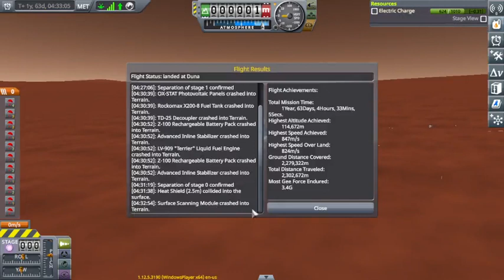Going to Duna: the right way (KSP)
I managed to get to Duna in KSP. I did not have access to fairings so I had to make the probe look weird in order to make it aerodynamic.

gaming, lets play, Kerbal Space Program

KSP S1E6